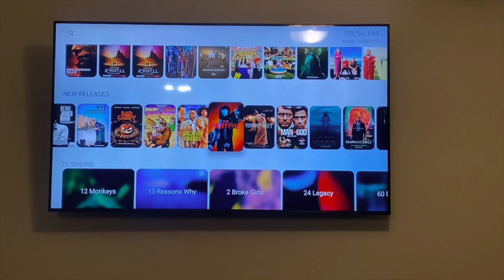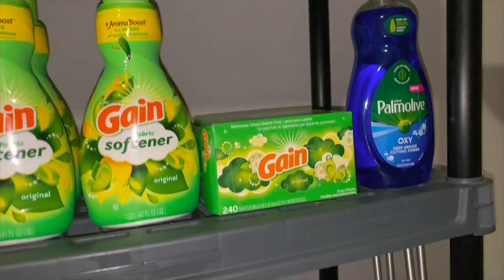Weekend Vlog Oct 22- Nov 2 | Filming Sponsored Content | Working on my Couponing Stockpile & more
My Headband Wig

My Pink Apple Watch Band